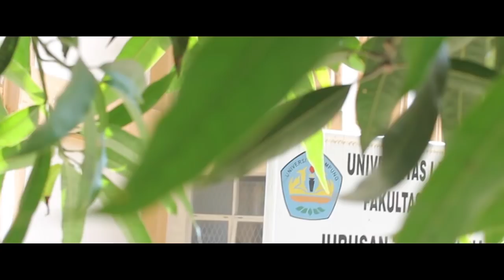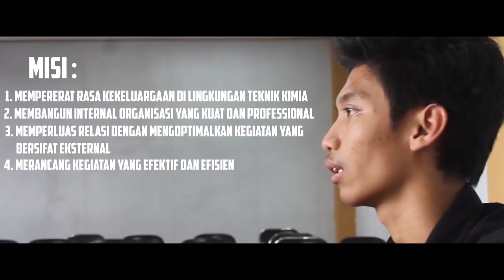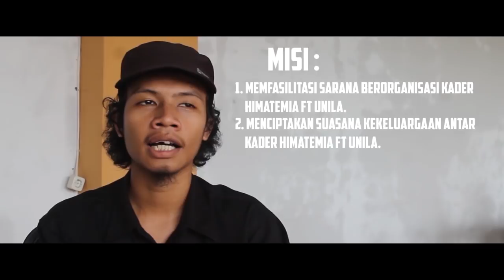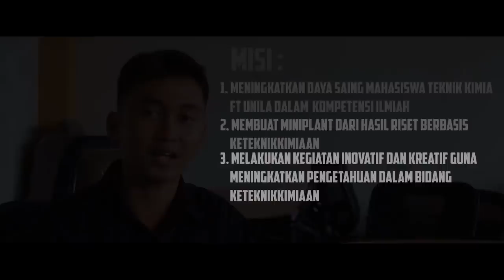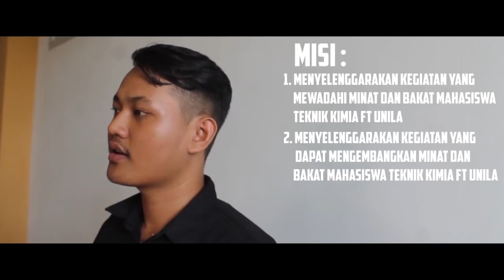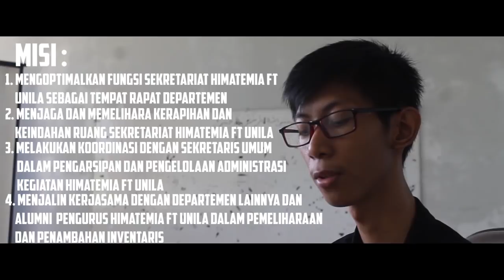Video Profil HIMATEMIA FT UNILA 2018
Memperkenalkan, Pengurus Himpunan Mahasiswa Teknik Kimia Fakultas Teknik Universitas Lampung Periode 2018 mempersembahkan video Company Profile HIMATEMIA FT UNILA 2018